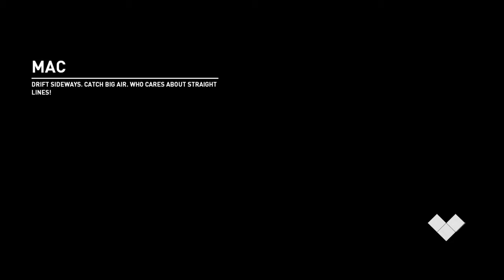Need for Speed running fun